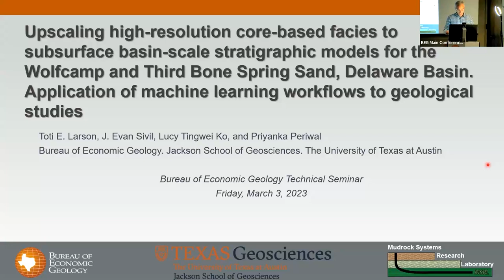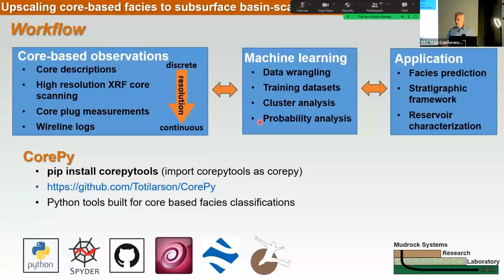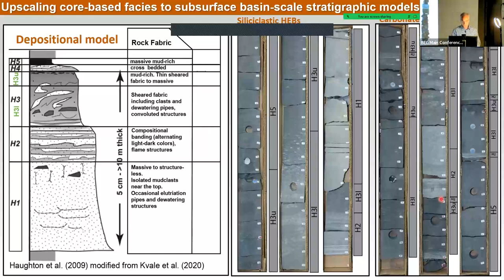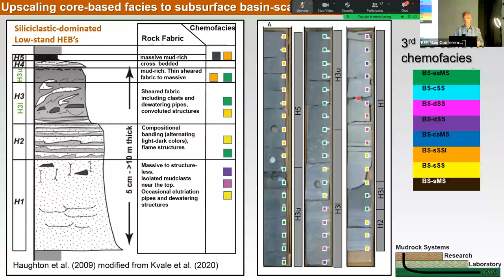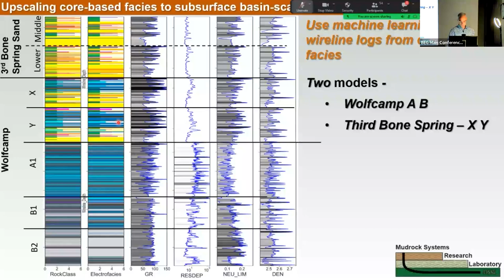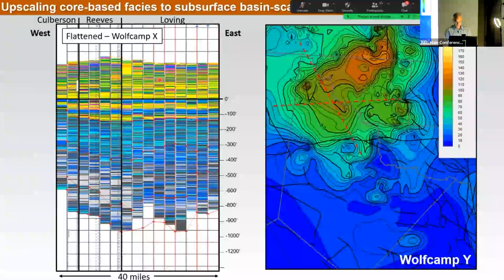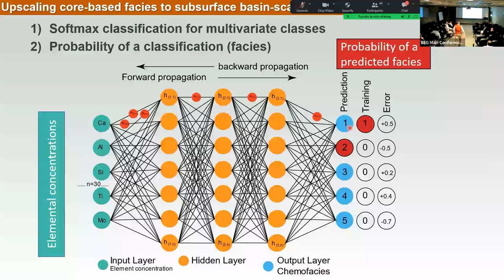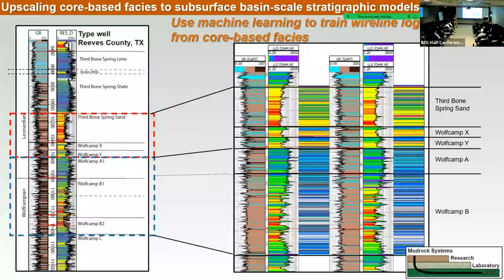Upscaling high-resolution core-based facies to basin-scale stratigraphic models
Speaker: Toti E. Larson, Ph. D., Research Scientist, Bureau of Economic Geology, Jackson School of Geosciences, The University of Texas at Austin

Characterization of subsurface geological reservoirs is hindered by the high degree of heterogeneity and spatial variability of rock facies in sedimentary systems. This effort is especially difficult when trying to capture thin-bedded heterogeneity common to mudrock systems. Although core-based facies and rock attribute data sets provide the most direct measurements to inform static reservoir models, our ability to upscale high-resolution discrete core-based facies to the reservoir scale remains a challenge. A machine learning workflow to integrate high dimensionality, spatially complex, and multimodal core-based datasets with wireline logs is described for the Third Bone Spring Sand and Wolfcamp A and B units in the Delaware Basin of West Texas, United States. Model input parameters include categorical lithofacies core descriptions, X-ray fluorescence core scanning, and open-hole wireline logs. Core-based rock attribute data (e.g., X-ray diffraction mineralogy, total porosity, and total organic matter content) describe high-resolution core-based facies in the training datasets. Large volumes of open-hole triple combo wireline logs (gamma ray, deep resistivity, bulk density, and neutron porosity) are trained using these core-based training datasets to predict rock facies across the Delaware Basin to apply core-based facies classifications ‘beyond the core’ to the basin scale.